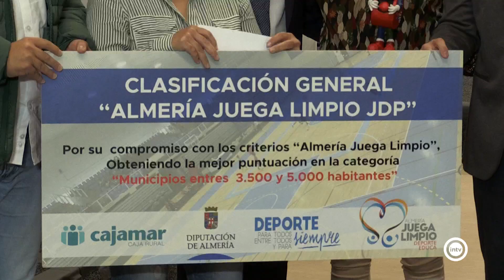Arranca una edición número 33 de los Juegos Deportivos provinciales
Se espera la participación de más de 20.000 jóvenes en las más de 120 actividades programadas.